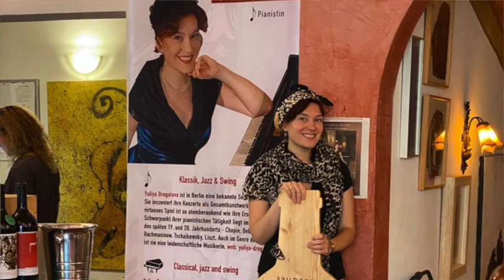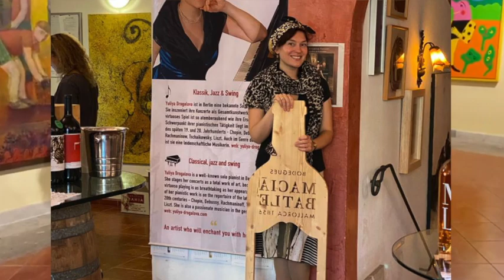Yuliya Drogalova - Chopin Pur (Macia Batle)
Yuliya Drogalova spielte Chopin Pur Konzert im bekannten Weingut Macia Batle (Mallorca)